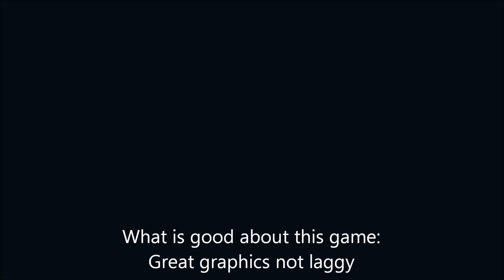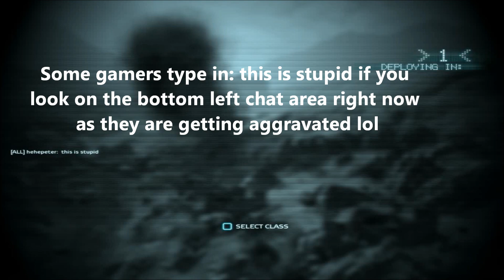Medal of Honor Game review in stunning (HD)